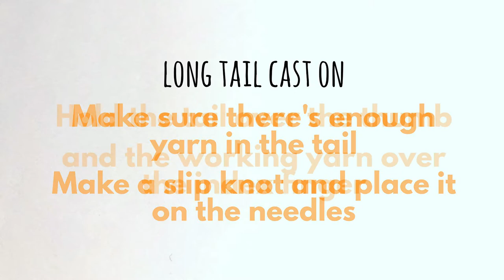Long Tail Cast On for Knitting Flat | Knitting Tutorial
The Long tail cast on is one of the most used cast on methods, and that's no surprise. It's easy to learn, quick to do, and looks tidy!